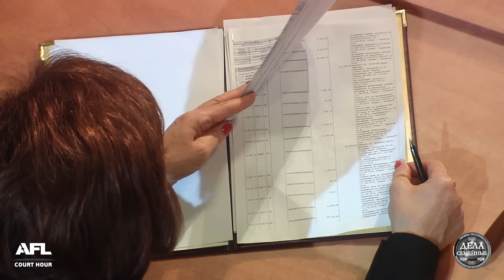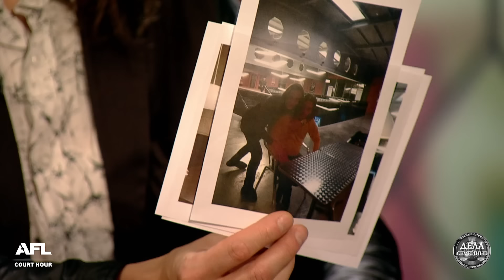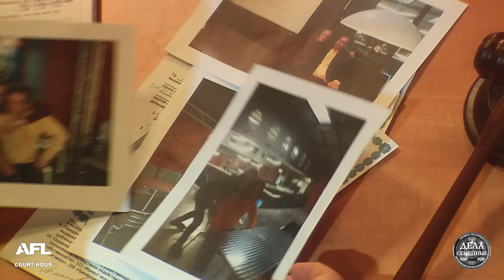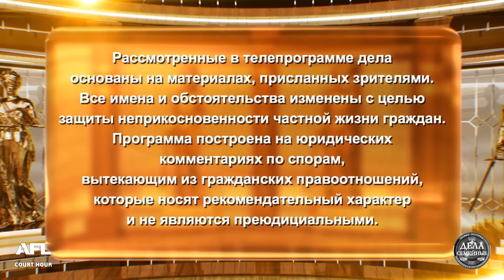После покупки квартиры выгнала мужа - Дела семейные. Новые истории с Е. Кутьиной. Эфир 05.11.2024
Смотрите в программе: 1. После покупки квартиры выгнала мужа 2. Выкручивание рук 3. Сообщник бывшей жены?

00:00 интро
00:15 Анонс
01:47 - 1е дело. Жена выгнала из дома: мужчина требует долю в квартире, приобретенной с использованием средств материнского капитала
12:16  Решение суда 1о дела
15:18 - 2е дело. В браке по залету - утверждает муж; после 5 лет совместной жизни требует развода и раздела имущества, т.к. жена изменила
25:27  Решение суда 2о дела
29:09 - 3е дело. Жили как соседи: после развода жене подарила свою долю чужому человеку.
40:51  Решение суда 3о дела

 -- Наши телеканалы --